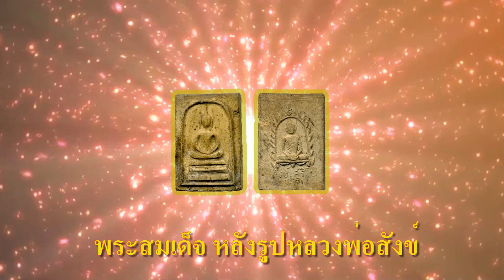หลวงพ่อสังข์ สุริโย วัดนากันตม ศรีสะเกษ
พระครูอุดมวรเวท (หลวงพ่อสังข์ สุริโย)พระบูฃา และ เครื่องราง